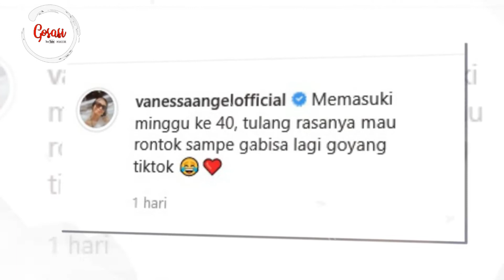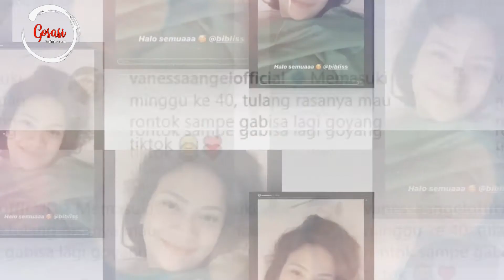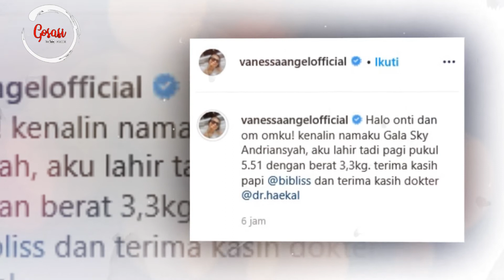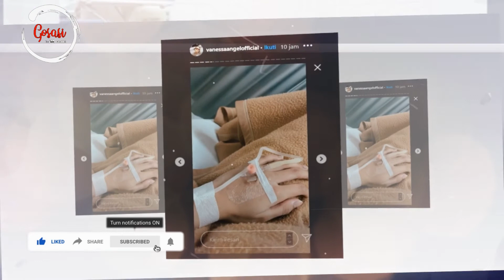Nama Anaknya Jadi Sorotan, Berikut 5 Fakta Kelahiran Anak Pertama Vanessa Angel Dan Bibi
Kabar bahagia datang dari pesinetron sekaligus presenter Vanessa Angel.
Anak pertama dari pernikahannya dengan Bibi Ardiansyah telah lahir pada hari ini Selasa 14 Juli 2020